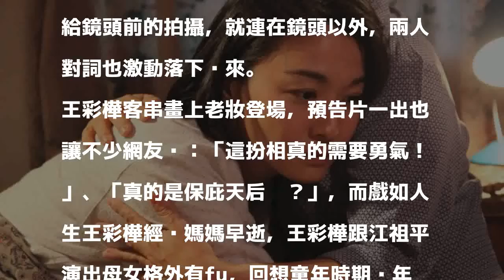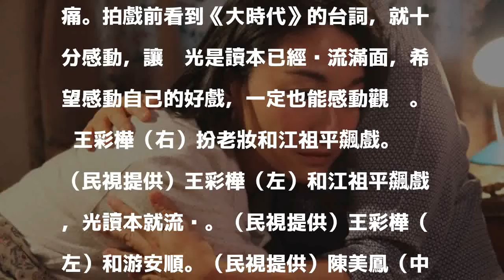（影音）「保庇天后」老態太驚人 江祖平一對戲就落淚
〔記者洪素津／台北報導〕民視最新8點大戲《大時代》將在今（3）晚接檔《幸福來了》，下午陳美鳳和演員群吃起一大盤火龍果，預祝晚上《大時代》轟動首播收視火紅，其中特別客串的王彩樺為了演出樸實又病重的養母，畫老妝上鏡，王彩樺表示為了戲好，扮醜扮老絕對沒問題，同時王彩樺也直誇江祖平是超棒的演員，和她對戲輕鬆又自在，而拍戲的情緒不只給鏡頭前的拍攝，就連在鏡頭以外，兩人對詞也激動落下淚來。

發表評論評論如下。